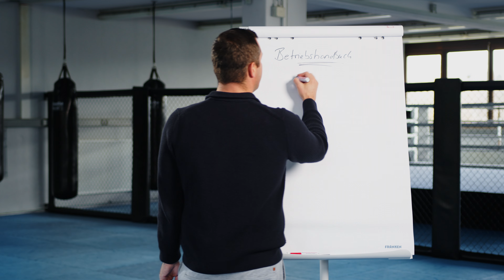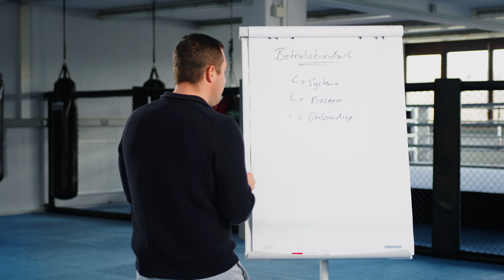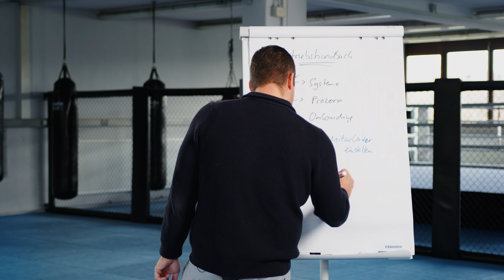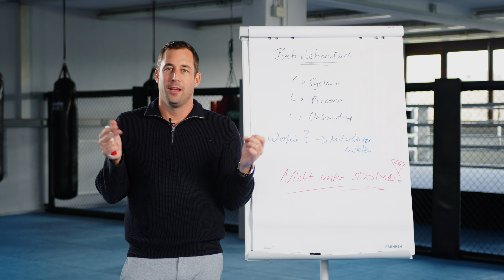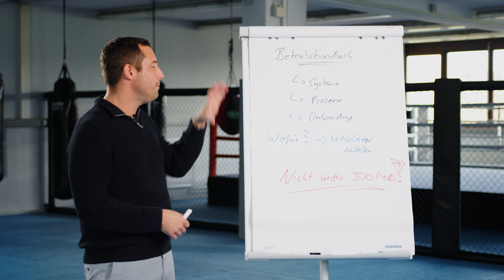Ein Betriebshandbuch in einer Kampfsportschule ist wichtig – aber NICHT für jeden | Falk Berberich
Ein Betriebshandbuch ist ein wichtiger Baustein, um Systeme in deiner Kampfsportschule zu optimieren. Allerdings ist es nicht für jeden ratsam.

0:00 Intro
00:24 Das ist ein Betriebshandbuch
00:51 Nicht in jeder Größe ist ein Betriebshandbuch sinnvoll
01:33 Ein Betriebshandbuch ist notwendig, wenn du Mitarbeiter einstellst
02:16 Unter 300 Mitgliedern brauchst du kein Betriebshandbuch
04:46 Outro

Du willst mehr erfahren? Nimm JETZT Kontakt mit mir auf!

Weitere Praxisbeispiele gefällig?! Hier siehst du beeindrucke Erfolge meiner Kunden

Gemeinsam mit meinem Geschäftspartner Robin Baumann betreibe ich zusätzlich drei eigene Standorte mit 2000 Mitgliedern!